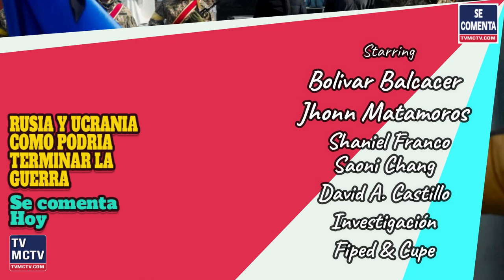UCRANIA VS RUSIA QUE NOS ESPERA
Los diplomáticos dicen que están tanteando a Moscú. Y, sorprendentemente, funcionarios rusos y ucranianos se han reunido para conversar en dos ocasiones. Es posible que no hayan progresado mucho

Mientras tanto, las autoridades ucranianas ven la continua destrucción de su país y concluyen que el compromiso político podría ser mejor que una pérdida de vidas tan devastadora.

Director General: Bolivar Balcacer
Centro de Prensa: Personal EcoNews Agency
Investigador Asociado: CUPE
Voz: B Balcacer